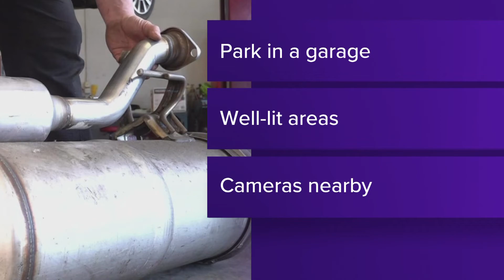Inside TN Preview | Dr. Jon Rysewyk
The superintendent of Knox County Schools, Dr. Jon Rysewyk joins 10News this week for a conversation after a month into the school year.